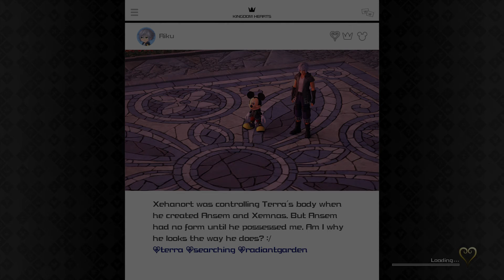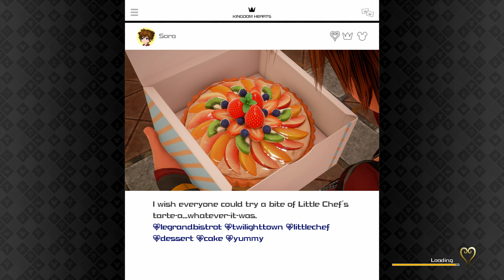Kingdom Hearts III (Xbox One X) Part 24: Aqua & Ventus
3587.)